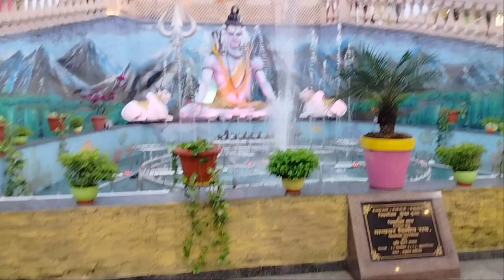हर हर महादेव